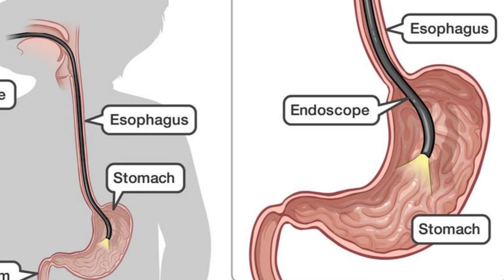Top 3 symptoms that you have a gastric ulcer. And what you should do about it.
Symptoms of stomach ulcers and what you can do about it. Information for the general public regarding stomach ulcers. The video discusses the symptoms and management options for stomach ulcers.
Please note that advice provided here is general in nature and you must discuss your personalised management options with your treating surgeon. Everyone is different, and your best treatment will be provided by the surgeon who assesses you.